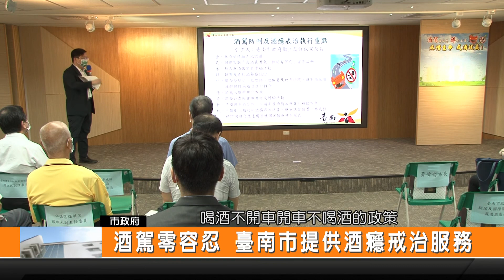酒駕零容忍 臺南市提供酒癮戒治服務-新永安新聞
臺南市政府召開酒駕防制及酒癮戒治啟動記者會 正式向酒駕全面宣戰 市府呼籲民眾喝酒要適量 才能永保安康 而且喝酒絕對不要駕車騎車 可以坐朋友的車坐計程車或是代理駕駛 現在臺南市各大醫院都有提供酒癮戒治服務 請大家多多利用